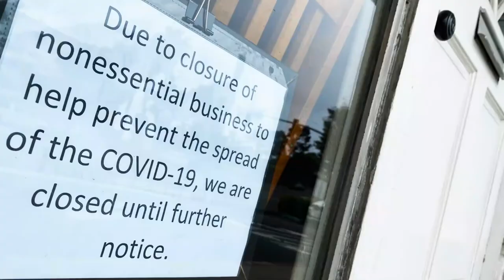FUNNY! Asking Dr. Why I should get the VAX: WATCH before it Goes BYE BYE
Just a video about the truth of the c%o&D VAX
Kind of funny, took a long time editing, with the green screen, music and the laugh track. Well, I think it's funny.

I'm sure it will be taken down pretty quick.
Please share if you like it. maybe DOWNLOAD it.